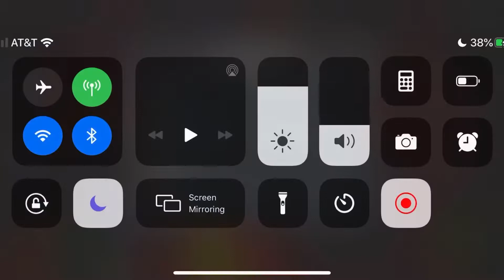Alliance War S19W05 | Ran Out Of Items ! | Marvel Contest of Champions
Finally a war where I can redeem myself? Ha! As if! Here is a fun war where we take on some mini bosses and the doom boss noded!